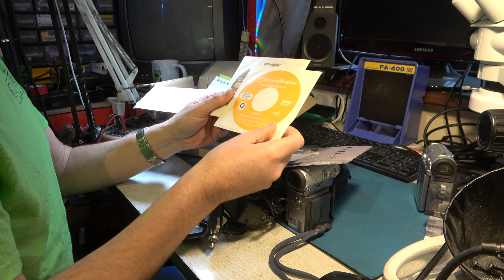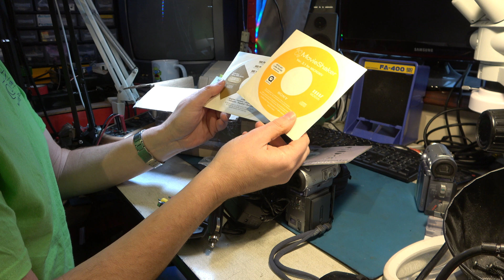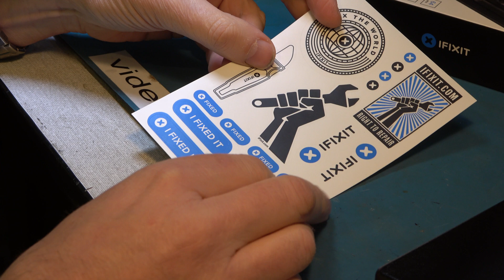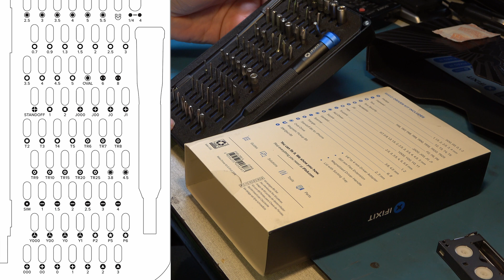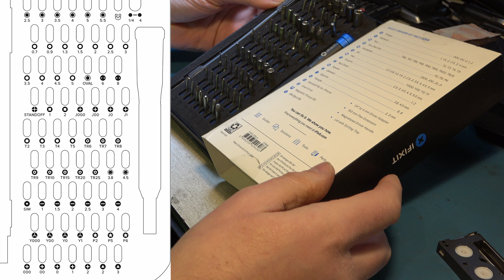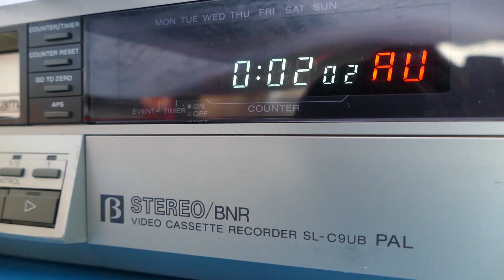More on Sony microMV and iFixit Mako Precision Bit Set.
Following from last week's YouTube video on microMV, we have another camcorder to test.  Then we get to look at the iFixit Mako Precision Bit Set which allows us to dismantle a micromv tape without any damage.

00:00 Introduction
00:15 Accessories
02:50 Test camcorder DCR-IP7E
04:22 Demonstrate skip-scan (peep search)
05:55 iFixit Mako Precision Bit Set
10:40 Conclusion